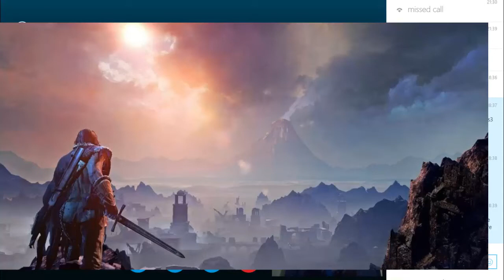S.O.M (shadow of Mordor) Weekly | Episode 3 | 28/02/2014